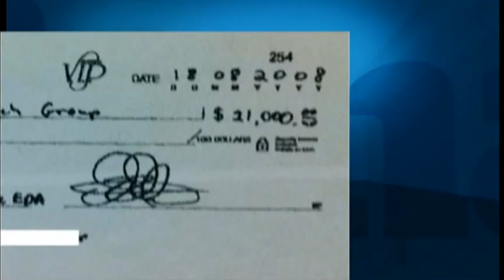Del Mastro Under Investigation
The man tapped to lead the Conservatives' defence in the robocall scandal is himself under investigation. Dean Del Mastro is being investigated by Elections Canada for allegedly violating campaign spending rules.